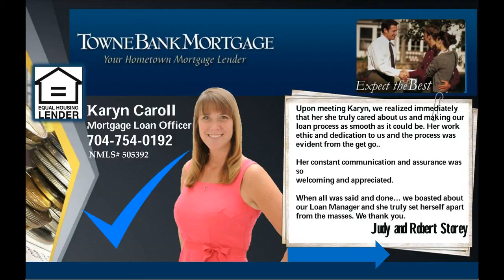4 bedroom Huntersville NC home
Beautiful 4 BR, 2.5 BA home in Cul-De-Sac in the heart of Concord! Just a short drive to CLT Speedway, Concord Mills Mall, I-85 and 485! This home is very well appointed with HARDWOOD downstairs, a large LR and formal Dining Room to entertain guests, Corian countertops and UPDATED LIGHTING throughout the home. You will absolutely LOVE the PRIVACY from your SUNROOM overlooking a fully FENCED backyard and DECK W/ Huge Shed/Outbuilding. All this